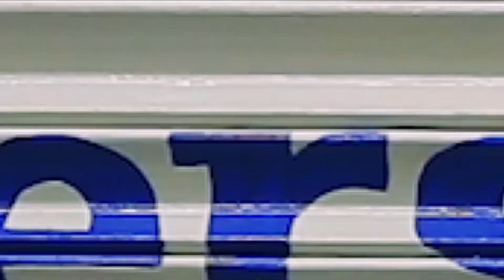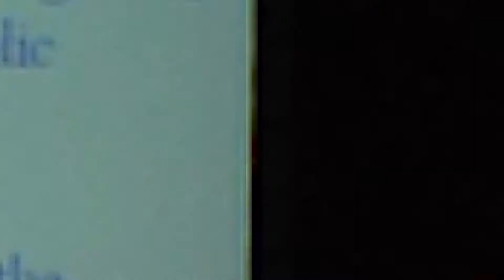IIT Gandhinagar Innovation and Entrepreneurship Center (IIEC) | Overview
IIT Gandhinagar Innovation and Entrepreneurship Center (IIEC) is a company incorporated under Section 8 of the Companies Act 2013 is promoted by IIT Gandhinagar to implement the overall strategy of incubation, IP management, commercialization and to implement entrepreneurship and innovation development programs.

IIEC is industriously determined to assist the innovative ideas from both students and faculties to become reality which can make commercial success and social impact. IIEC is currently incubating companies started by its alumni and is open to incubating any technology startup from outside the IIGN community. Apart from space and infrastructure for technology development and venture creation, the incubation center also provides mentoring, connectivity to professionals investors, and business networks, and limited financing.  Incubation center connect them to right mentors to develop and scale up their technology or products and identify their market, for legal and intellectual property related guidance apart from helping incubatees financially.

IIEC is creating around 10,000 sq ft furnished office space, tinkering labs, Prototype development center etc. on the campus of IIT Gandhinagar at Palaj